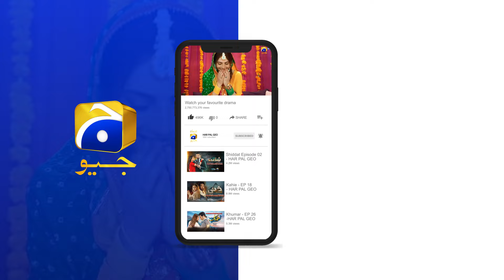Yahan Jurm Ki Saza Sirf Maut Hai 😱😱 || Khaie || Har Pal Geo